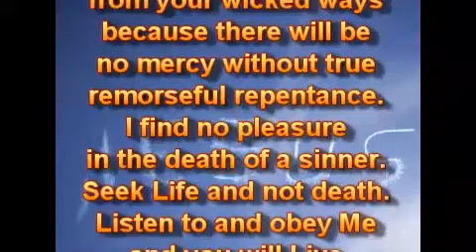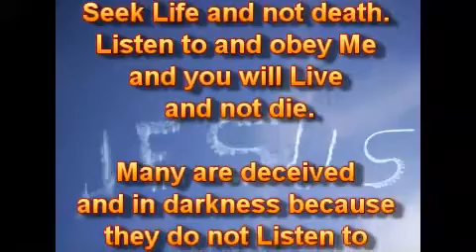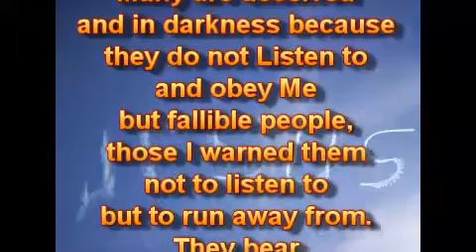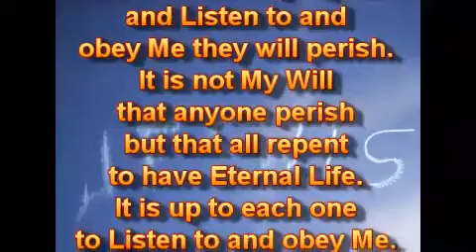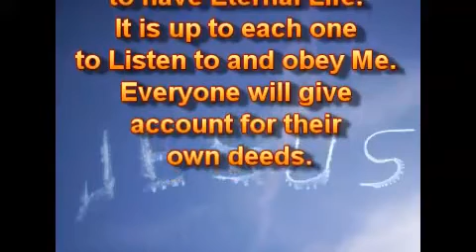Слушайте и повинуйтесь Мне.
23.04.18.
Вы должны Слушать и повиноваться Мне, тогда вы будете жить и будете в Моей Совершенной Воле. Те, кто отказывается, будут нести ответственность за последствия. Всякое непослушание будет наказано. Я - не лицеприятен, и Я не отношусь по-разному. Я Сужу Честно и Справедливо.

Я Есмь Единственный Путь, Истина и Жизнь. Нет подобного Мне, и никогда не будет. Не обманывайтесь. Те, кто не Слушает и не повинуется Мне, погибнут в своём обмане. Это выбор. Вы должны избрать для себя Жизнь, не смерть. Возмездие за грех - смерть. Покайтесь и отвернитесь от своих нечестивых путей, потому что не будет милости без истинного раскаянного покаяния. Я не нахожу удовольствия в смерти грешника. Ищите Жизни, а не смерти. Слушайте и повинуйтесь Мне, и вы будете Жить, а не умирать.

Многие - обмануты и находятся во тьме, потому что они не Слушают и не повинуются Мне, но (слушают), могущих ошибаться, людей, тех, которых Я предупредил их не слушать, но бежать от них. Они несут ответственность за последствия за своё непослушание, и если не покаются, и не будут Слушать и повиноваться Мне, погибнут. Это не Моя Воля, чтобы кто-либо погиб, но чтобы все покаялись, чтобы иметь Вечную Жизнь. Каждый должен Слушать и повиноваться Мне. Каждый даст отчёт за свои дела.